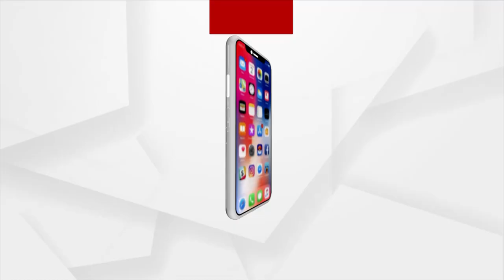ଅକ୍ଟୋବର ପରଠୁ ପୁଣି ଆରମ୍ଭ ହେବ ଭ୍ୟାକ୍ସିନ ମୈତ୍ରୀ ଅଭିଜାନ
ଦେଶର ଆବଶ୍ୟକତା ପୂରଣ ପରେ ଭ୍ୟାକ୍ସନର ରପ୍ତାନୀ କରାଯିବ ବୋଲି କେନ୍ଦ୍ର ସ୍ବାସ୍ଥ୍ୟମନ୍ତ୍ରୀ ମନସୁଖ ମାଣ୍ଡଭିୟ ସୂଚନା ଦେଇଛନ୍ତି। ଏହାସହ ସ୍ବାସ୍ଥ୍ୟମନ୍ତ୍ରୀ କହିଛନ୍ତି, କେନ୍ଦ୍ର ସରକାରଙ୍କ ଭ୍ୟାକ୍ସିନ ମୈତ୍ରୀ କାର୍ଯ୍ୟକ୍ରମ ଅଧିନରେ ଆସନ୍ତା ଅକ୍ଟୋବର ମାସ ପରଠାରୁ ଦେଶର ଆବଶ୍ୟକତା ପୂରଣ ପରେ ପଡୋଶୀ ଦେଶକୁ ରପ୍ତାନୀ କରାଯିବ ।